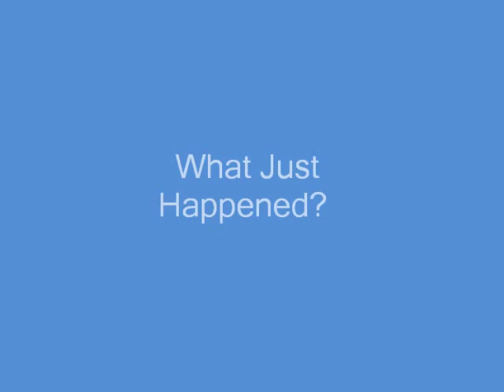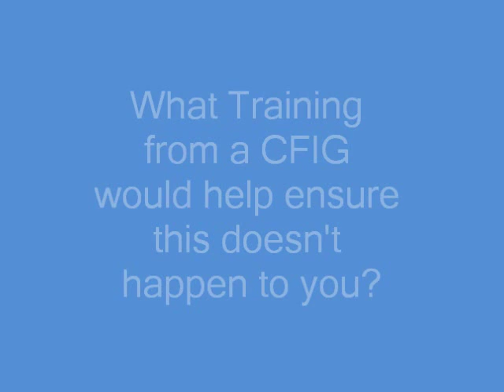SSF 1 - The Kite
Condor safety video showing a glider kiting during the initial portion of the aerotow launch